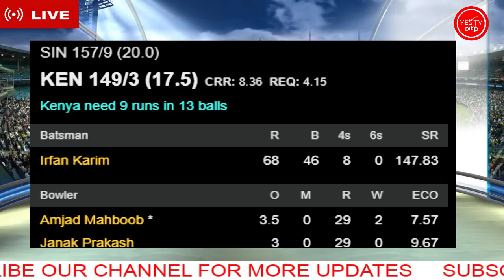CRICKET LIVE | SINGAPORE VS KENYA | T20 WC QUALIFIER MATCH 24 | சிங்கப்பூர்/கென்யா | YES TV தமிழ்.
CRICKET LIVE | SINGAPORE VS KENYA | T20 WC QUALIFIER |MATCH NO 24 | சிங்கப்பூர்/கென்யா | டி 20 உலக கோப்பை தகுதிப் போட்டி | YES TV தமிழ்.

SINGAPORE VS KENYA
சிங்கப்பூர் / கென்யா
உலக கோப்பை தகுதிப்  போட்டி எண் 24.
இடம் : ஐ சி சி அகாடமி மைதானம் எண் 2 துபாய்.
நாள்  :  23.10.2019 நேரம்  மாலை 4 மணி முதல்.

DON'T MISS!

தொடர்ந்து பாருங்கள் அடுத்தடுத்த நேரலை நிகழ்ச்சிகளை.. எஸ் டிவி தமிழ் சேனலில் உருப்பினராக பதிவிடுங்கள் மற்றும் உங்களின் கருத்துக்களை எங்களுக்கு எழுதுங்கள்.

~எஸ் டிவி தமழ்.
TEAMS:

Singapore Squad

Playing XI

Rezza Gaznavi, Surendran Chandramohan, Tim David, Aritra Dutta, Manpreet Singh (wk), Navin Param, Janak Prakash, Aahan Gopinath Achar, Sidhant Singh, Amjad Mahboob (c), Vinoth Baskaran

Bench:

Selladore Vijayakumar, Avi Dixit, Rohan Rangarajan, Aryaman Sunil

Kenya Squad

Playing XI

Irfan Karim (wk), Dhiren Gondaria, Collins Obuya, Rakep Patel, Shem Ngoche (c), Nelson Odhiambo, Sachin Bhudia, Lucas Oluoch, Jasraj Kundi, Elijah Otieno, Aman Gandhi

BenchAlex Obanda, Rushab Patel, Emmanuel Bundi, Pushpak Kerai